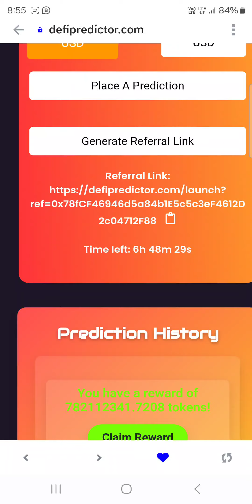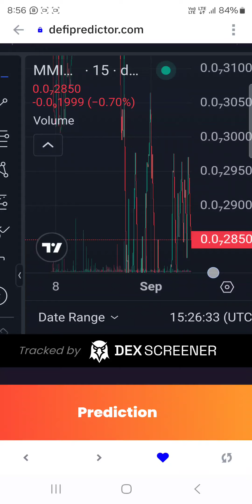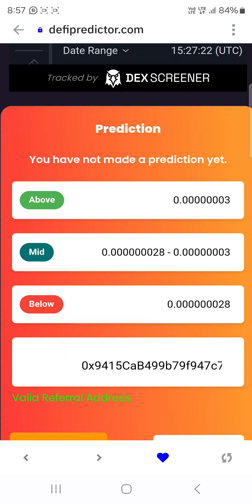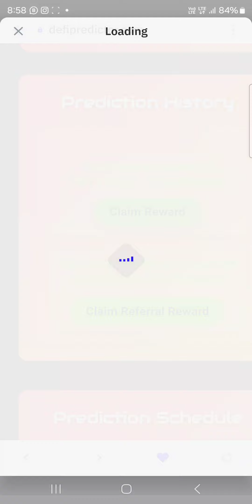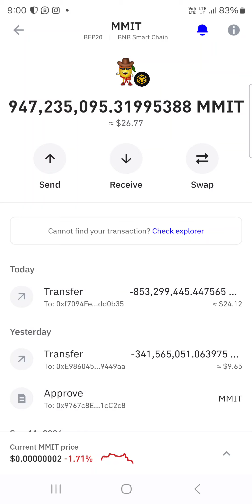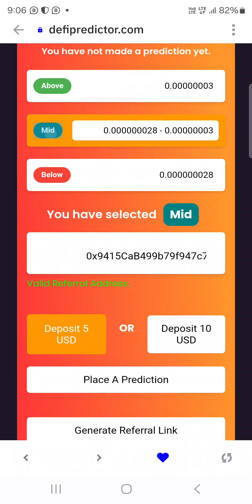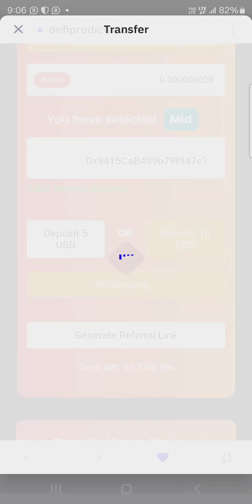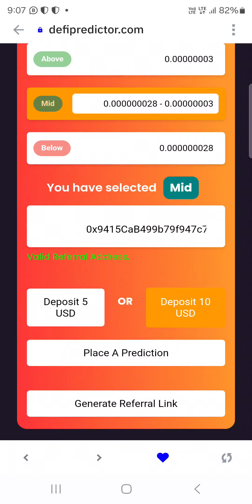MMIT DefiPredictor क्या और इसमे Profit कैसे करें all Information Here.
(Puja Kumari)

Refer Code👉🏻 LPP908287
                      (Ayush Ranjan)